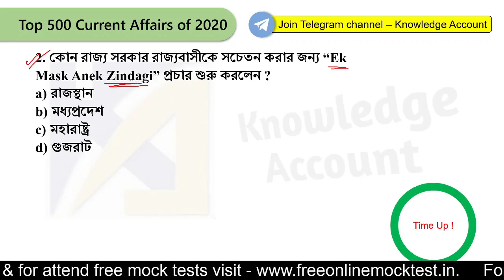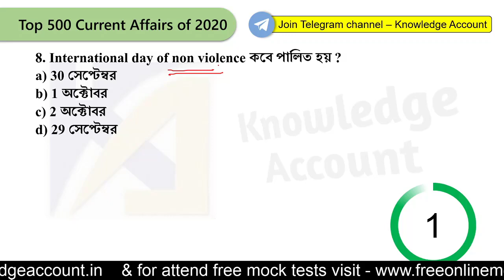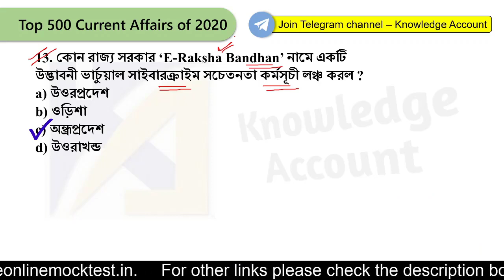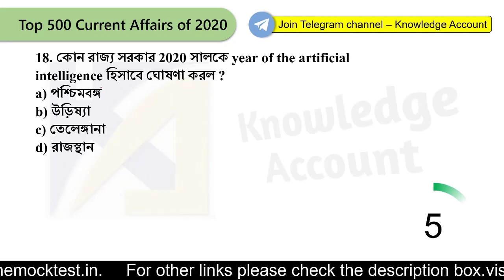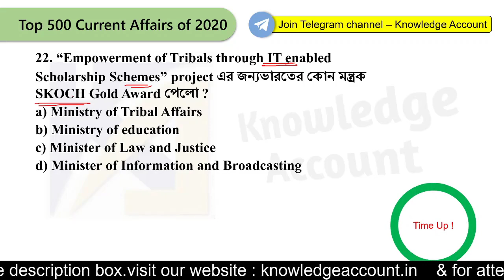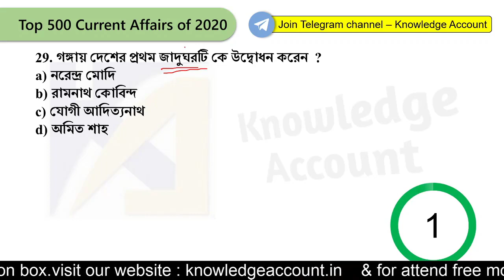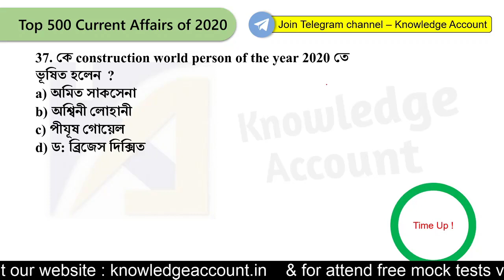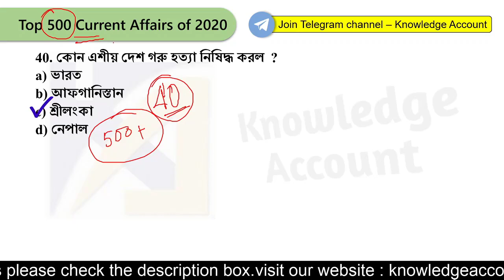500 important Current Affairs MCQs of 2020 | Current Affairs in Bengali | Knowledge Account | ntpc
500 important Current Affairs MCQs of 2020 | Current Affairs in Bengali | Knowledge Account
500 important Current Affairs MCQs of 2020 Part – 1

ভিডিও লিংক –
FULL VERSION
Page – 408

MINI VERSION
Page – 169